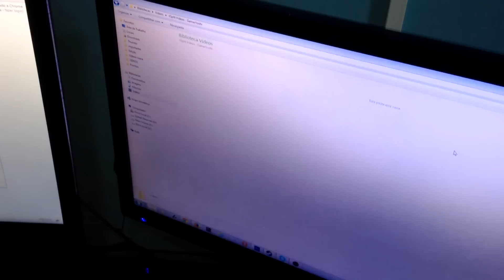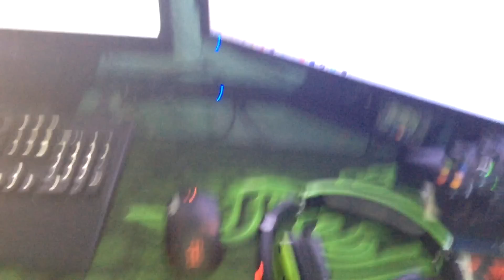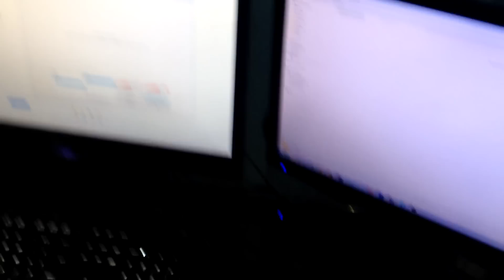Especial Agradecimento 300 Mil Inscritos e meu Setup !